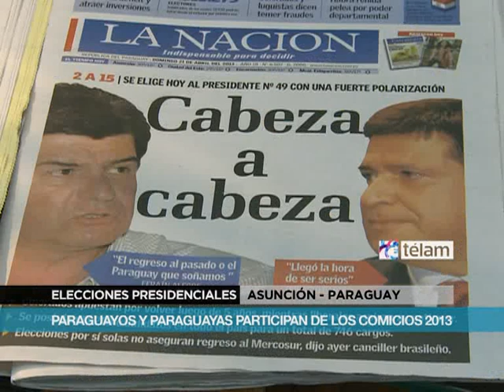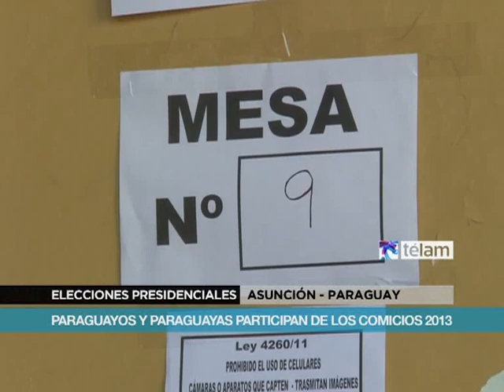Paraguayos y Paraguayas participan de los comicios 2013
Desde las 7 (las 8 de la Argentina), los paraguayos votan en elecciones presidenciales que definirán al reemplazante del mandatario Federico Franco y la integración de un nuevo Congreso.